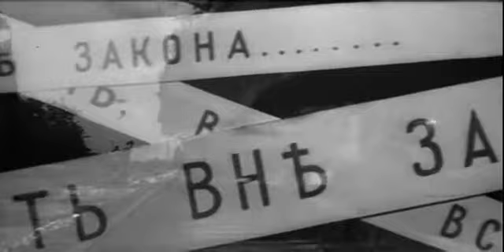Кочубей (1958) - Главком Сорокин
Фрагмент худ. фильма "Кочубей" (Ленфильм, 1958 г.)
Сценарий: Аркадий Первенцев
Режиссёр: Юрий Озеров
В ролях: Николай Рыбников, Станислав Станкевич, Ефим Колпелян и другие.